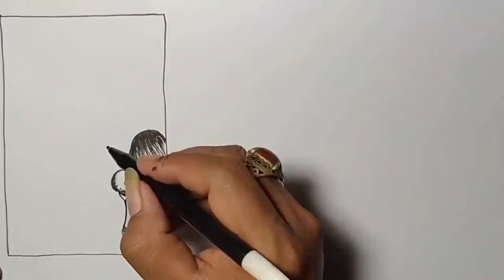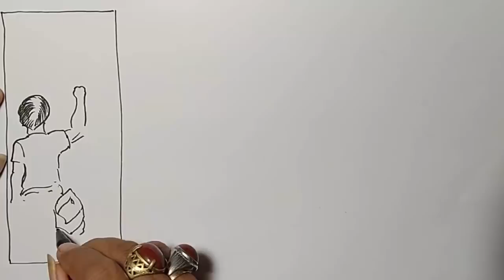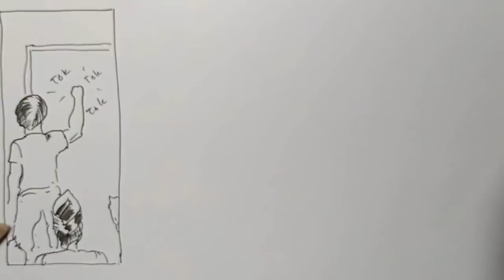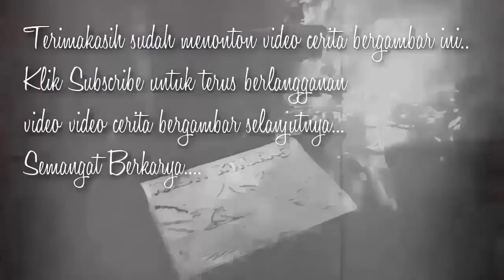KONSPIRASI ILMU HITAM - Cerita Gambar - Cerita Bergambar